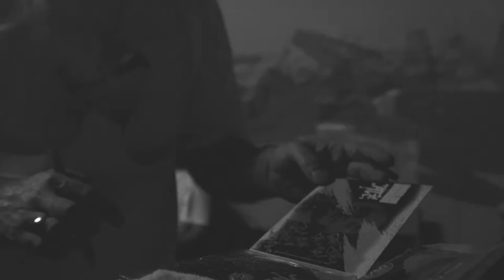Ace - Marlon Brando no Hard Club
Video report do concerto de apresentação do álbum Marlon Brando no Hard Club